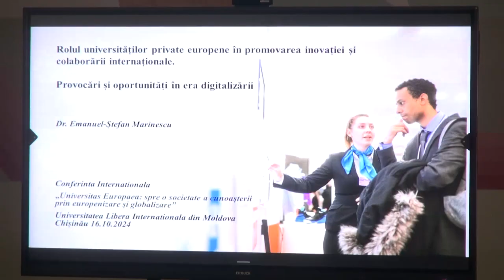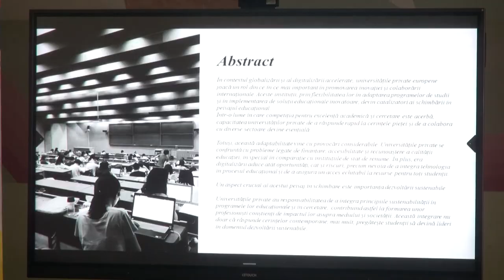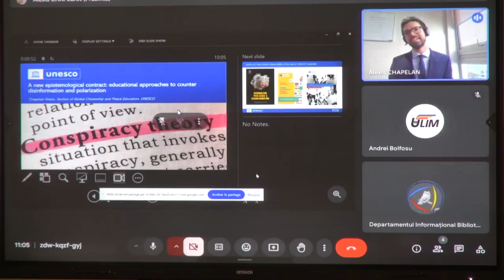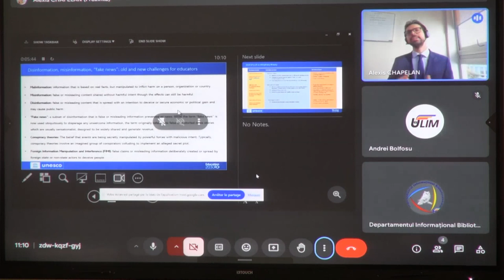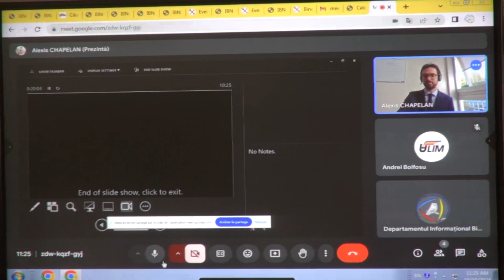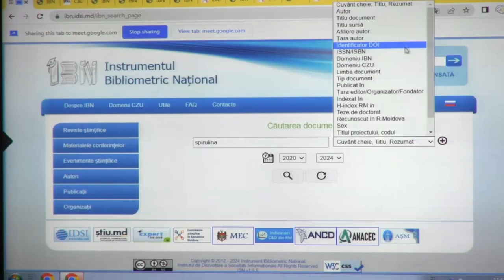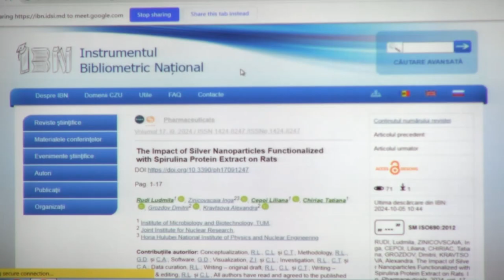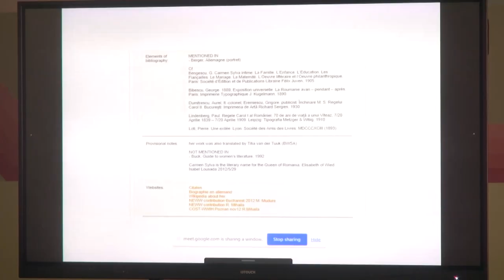16.10.24 | Universitas Europaea: spre o societate a cunoaşterii prin europenizare şi globalizare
UNIVERSITATEA LIBERĂ INTERNAŢIONALĂ DIN MOLDOVA
Universitatea „Al. I. Cuza”, Iaşi, România
Universitatea Internațională Danubius, Galați, România
Universitatea Creștină „Dimitrie Cantemir” din București, România
Universitatea Pedagogică de Nord Vest, Lanzhou, China
Universitatea „A. Zereteli”, Kutaisi, Georgia
Centrul Pro Marshall din Republica Moldova

Conferinţă ştiinţifică internaţională
16 - 18 octombrie 2024
UNIVERSITAS EUROPAEA:  SPRE O SOCIETATE A CUNOAŞTERII  PRIN EUROPENIZARE ŞI GLOBALIZARE.

SECȚIUNEA PLENARĂ:
16 octombrie 2024
Aula Magnifică, et. 4
9:00-12:30

MESAJE DE SALUT
Moderator: Valentina CIUMACENCO, conf. univ., dr., Prorector  Relații internaționale, ULIM.
Ilian GALBEN, conf. univ., dr., Rector ULIM
Cristina GHERASIMOV, Viceprim-ministră pentru integrare  europeană, Guvernul Republicii Moldova
Elena PRUS, prof. univ. dr. hab., Prorector Cercetare Științifică și  Studii Doctorale, ULIM

COMUNICĂRI ÎN PLEN
Emanuel MARINESCU, conf. univ. dr., Prorector pentru Relații  Internaționale, Universitatea Internațională Danubius, Galați,  România
Rolul universitaților private europene în promovarea inovației și  colaborarii internaționale. Provocari și oportunități în era  digitalizării
Sorin BOCANCEA, prof. univ. dr., Prorector pentru activitate didactică și cercetare, Universitatea „Petre Andrei” din Iași,
România
Calea europeană a Republicii Moldova
Alexis CHAPELAN, dr., Project Officier at UNESCO, École des  Hautes Études en Sciences Sociales |(EHESS), Paris, Franța.
A new epistemological contract educational approaches to counter  disinformation and polarization in Europe
Maria ȘLEAHTIȚCHI, conf. univ. dr. hab., Universitate de Stat  „Alecu Russo” din Bălți, Directoare Muzeul Național al Literaturii  Române din Chișinău
Scriitori din Republica Moldova în spațiu european: tematici și  discurs de inegrare
Igor COJOCARU, prof. univ. dr. hab., Directorul Institutului de  Dezvoltare a Societății Informaționale.
Suport informational pentru ghidare și raportare în cariera științifică
Ramona MIHĂILĂ, prof univ. dr., Universitatea Creștină Dimitrie  Cantemir, Directoare Cabinet Secretar de Stat, Agenția Națională  pentru Egalitatea de Șanse între Femei și Bărbați, București,  România
Carmen Sylva: Receptarea operei regale și conexiunile literare  internaționale între femeile scriitoare și traducătoare